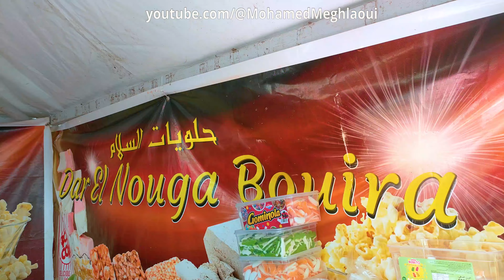جولة في سوق رمضان بساحة الشهداء، بلدية القصبة، الجزائر العاصمة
معرض رمضان
سوق رمضان
شهر رمضان 2024
ساحة الشهداء الجزائر العاصمة
القصبة
باب الوادي
مسمكة الجزائر العاصمة
جامع كشاوة
Ramadhan 2024
Place des Martyres Alger
Casbah
Bab El Oued
La Pêcherie
Algiers
Algeria